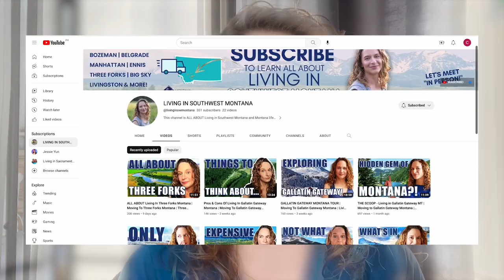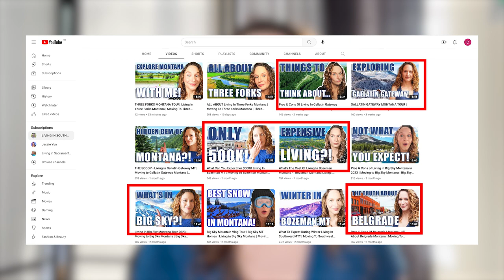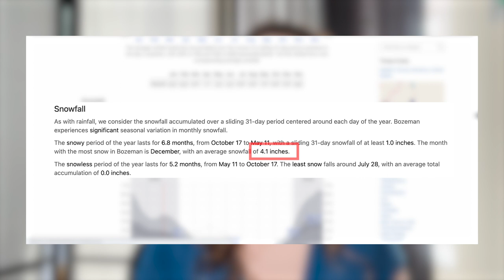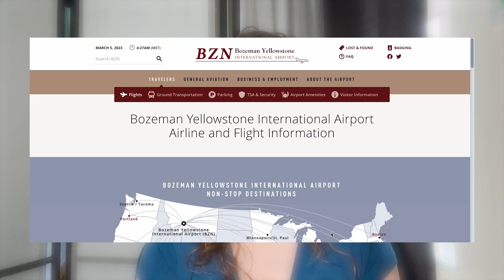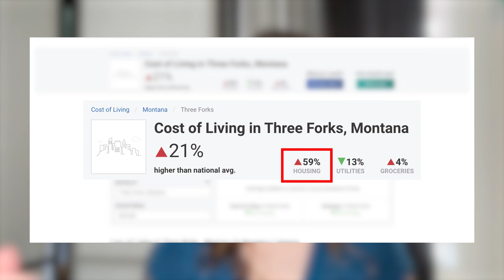PROS & CONS Of Living In Three Forks MT 2023 | Small Town in Montana | Living Near Bozeman Montana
Are you thinking about moving to Bozeman Montana or the Gallatin Valley, or perhaps you'd like to be Near Bozeman Montana? Have you heard about Three Forks MT? Let's take a look at the pros & cons of living in this small town in Montana today!

Welcome to Three Forks Montana, just 30 minutes from Bozeman Montana, where living off the grid and enjoying nature's beauty is practically a lifestyle. With three rivers running through this quaint town, including the famous "Three Forks" of the Missouri River, you can fish, swim, kayak or simply sit back and enjoy the tranquility. On top of that, Three Forks Montana boasts two state parks and a number of other outdoor recreation areas, making it a paradise for outdoor enthusiasts.

But Three Forks Montana isn't just about enjoying nature. Despite the lack of job opportunities and public transportation, Three Forks Montana offers some unique qualities that make it attractive to those looking for a slower pace of life. With only three public schools, Three Forks Montana is the perfect place for families to settle down and raise their children in an environment where they are safe, secure and surrounded by nature.

However the cost of living in Three Forks Montana is relatively low compared to other cities in southwest Montana. Home prices tend to be more affordable than other locations nearby , so if you're looking for a more cost-effective way to get away from it all, Three Forks may be a great way to enjoy that small town life in Montana.

I’d be honored to help you find your place in Three Forks MT!

🤔Thinking of Moving to Southwest Montana? ⛰
If this is your first time to this channel, and you want to know everything about eating, sleeping, working, playing, the good, and the bad of living in Southwest Montana, then subscribe▶ and tap the bell🛎 for notifications so you can be the first to know about the current market in Southwest Montana.😁

We get calls and emails everyday from people just like you, looking for help on making their move to Southwest Montana and we absolutely love it.😍 No matter when you plan on moving, give us a call☎, shoot us a text📝, or send us an email📨 so we can help you make a smooth move to Southwest Montana.⛰